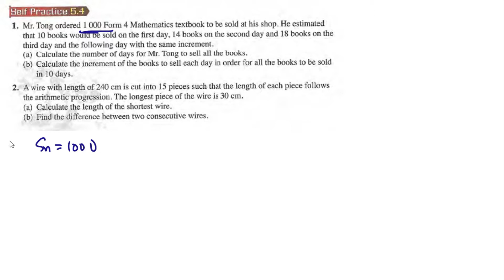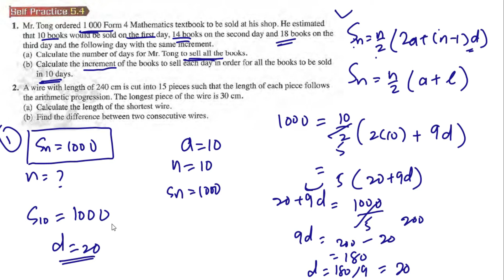Progressions self practice 5.4 Q1 Number of days to sell all the books. Arithmetic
Progressions self practice 5.4 Q1 Number of days to sell all the books. To be sold in 10 days. Arithmetic